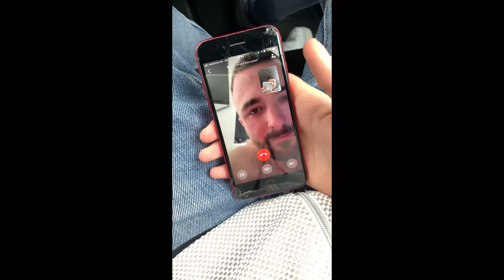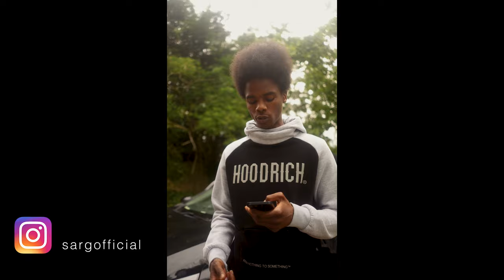Line Of Duty Actor talks his future plans🚨 | “A DAY IN THE LIFE” With Blackguard | EP:02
All websites and links to any Blackguard services are below